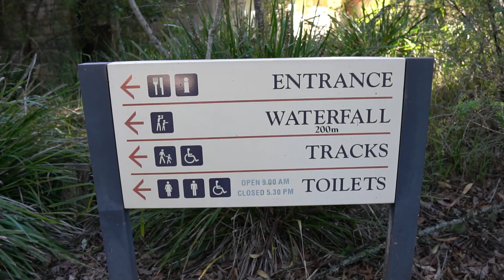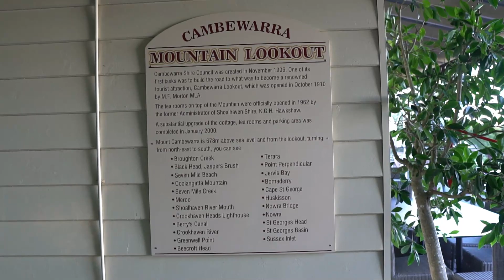Kangaroo Valley & Kiama Blowhole | Sat 16-01-2021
Hiếu, Huy và Joseph  đi trong ngày đến thung lũng Kangaroo, Đỉnh núi Cambewarra và Hố Kiama.

Hieu, Huy and Joseph went on a daytrip to Kangaroo Valley, Cambewarra Mountain Lookout and Kiama Blowhole